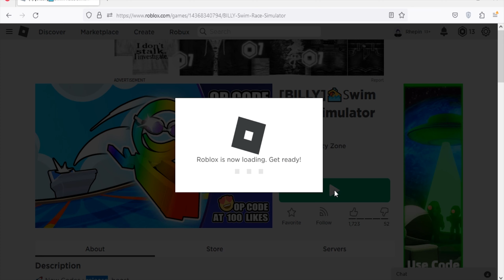Roblox Swim Race Simulator New Codes October 2023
New codes for boosts & wins in Roblox Swim Race Simulator.